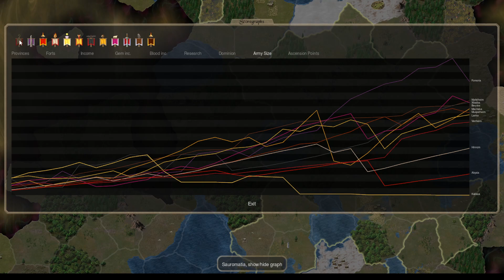Dominions 6 - EA Machaka - Dom6VanillaGame2 - Turn 28 - Berytos vs Fomoria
Playing EA Machaka in a vanilla disciples game with The False God who is playing Berytos!

Bless: 4 Defense and Withering Weapons